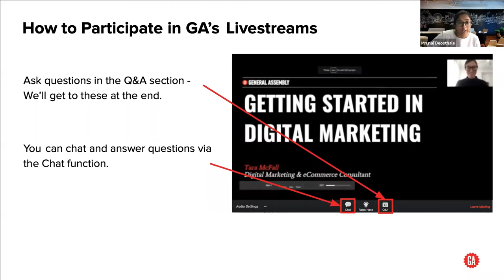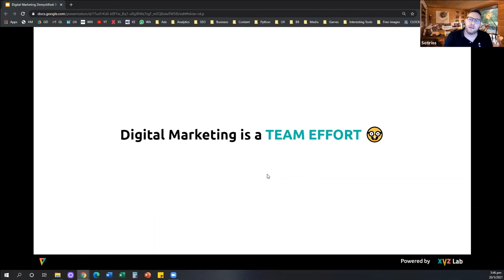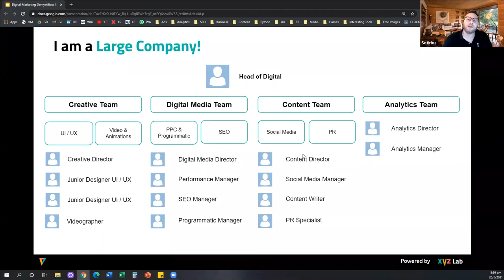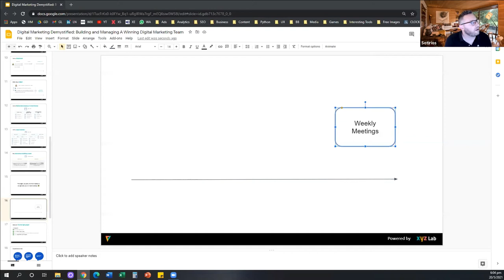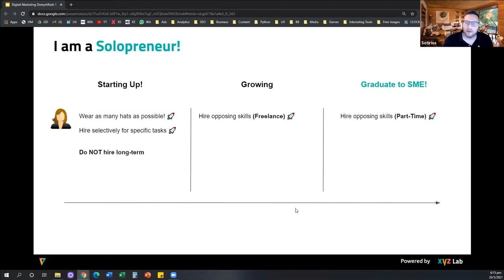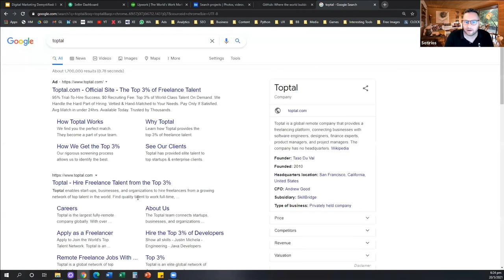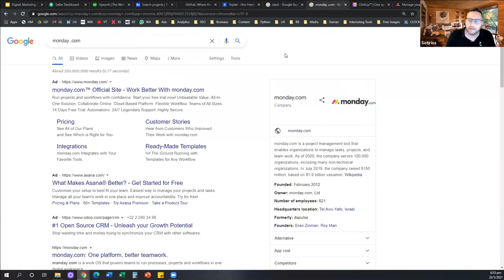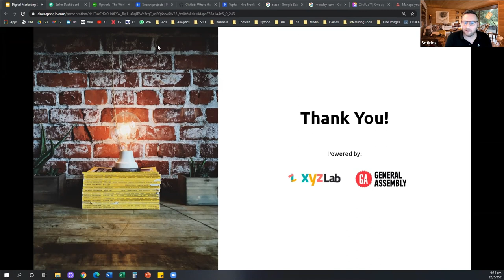Building & Managing a Digital Marketing Team (General Assembly)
If you are looking to build a digital marketing team for your company or startup this one-hour-long webinar is for you!

Find the answer to questions such as:

Do I need to hire a digital marketer in-house?
What kind of digital marketers do I need to hire?
Do I need to hire a digital marketing agency?
What's the structure of a digital marketing agency?
When do I need to scale my digital marketing operations?
How can I build an effective digital marketing team?

Explore all the upcoming events at General Assembly Singapore on the